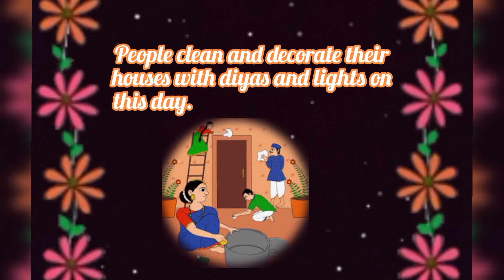5 Lines On Diwali ~ Short note on Diwali~diwalispecial